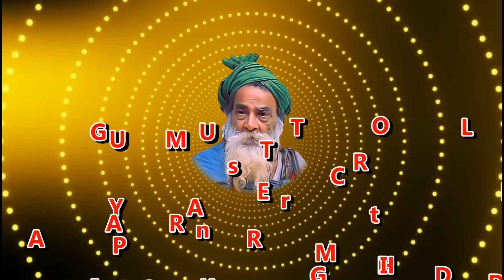Yogi Ramsuratkumar | பகவான், நாங்கள் மரணத்திற்கும் தயாராகிவிட்டோம் ! | Madevaki | Satsangh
Yogi Ramsuratkumar | பகவான், நாங்கள் மரணத்திற்கும் தயாராகிவிட்டோம். தயவுசெய்து எங்களை பத்ரிநாத் தரிசனத்திற்கு அழைத்துச் செல்லுங்கள் ! | Madevaki | Satsangh | Tiruvannamalai

Yogi Ramsuratkumar
Yogi Ramsuratkumar
Yogi Ramsuratkumar

Power Packed Speech by Shri. Sivakumar Singaravel on Bhagavan Yogi Ramsuratkumar’s Nama Mahimai | குருவழிபாடு மற்றும் நாம மகிமை

Yogi Ramsuratkumar | Shri.Pon Parameswara Swamigal Experiences with Visiri Samiyar | Tiruvannamalai | விசிறி சாமியாருடனான அனுபவம் | பொன் பரமேஸ்வர சுவாமிகள்

Yogi Ramsuratkumar | Who will get the best Guru ? | உத்தமமான குரு யாருக்கு கிடைப்பார் ? | Visiri Sankar | Visiri Samiyar | Tiruvannamalai